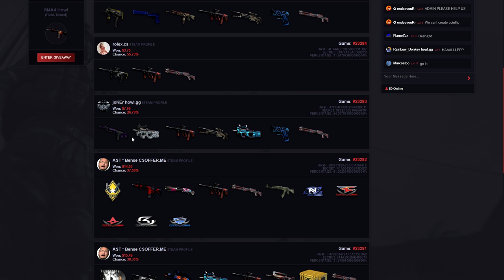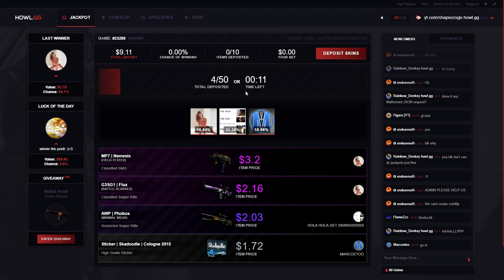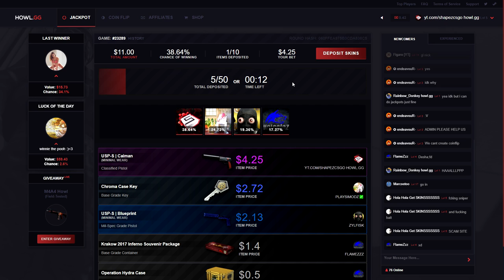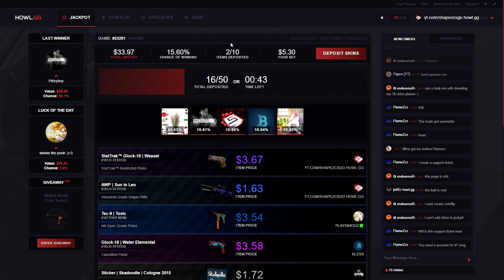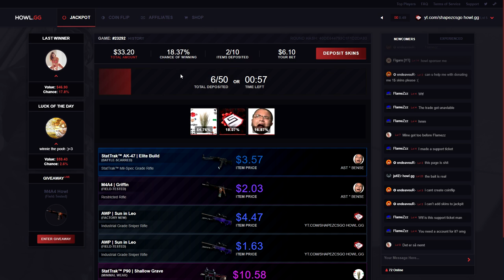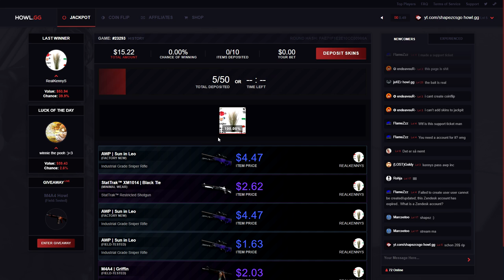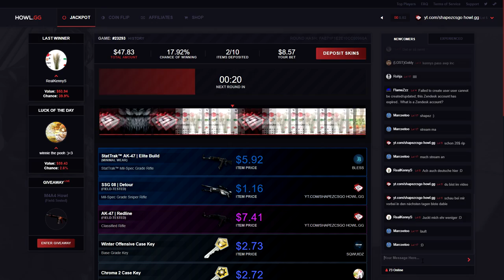WINNING A 50$ JACKPOT ON HOWL.GG?! COMEBACK?! | CSGO SKINS GAMBLING